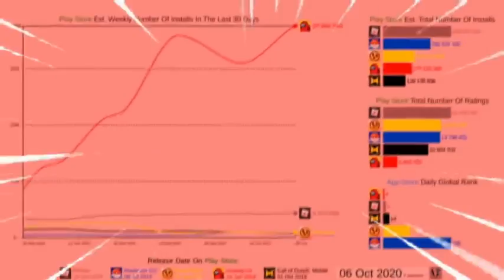Among Us CuacuaVakaNaka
Este vídeo lo creo